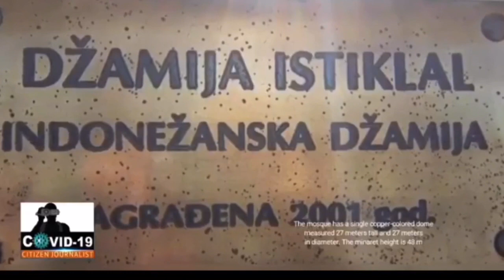Mengenang jejak pak Harto, mesjid istiklal sarajevo cuplikan vidio breaking news 18/05/20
Teman teman ini cuplikan berotan tentang shalat taraweh pertama di mesjid istiklal atau mesjid Soeharto di Sarajevo yg tayang tgl 18/05/20. ini linknya